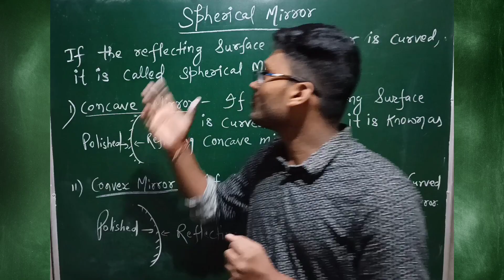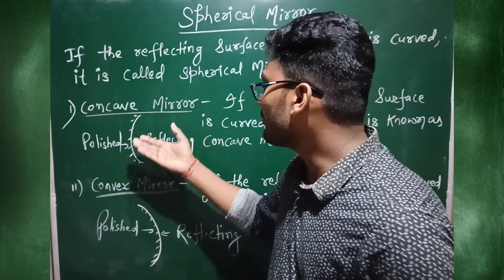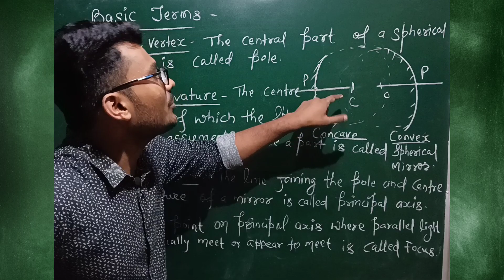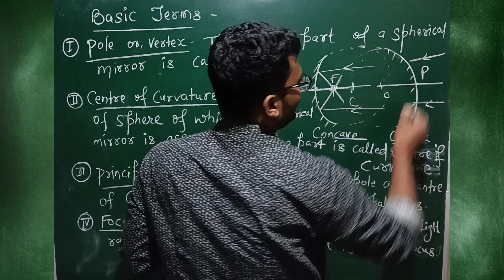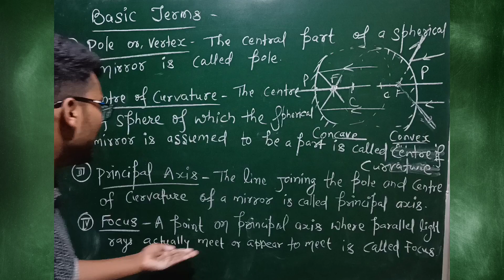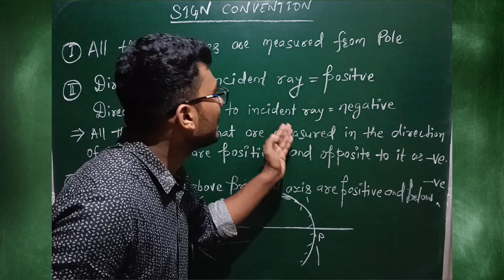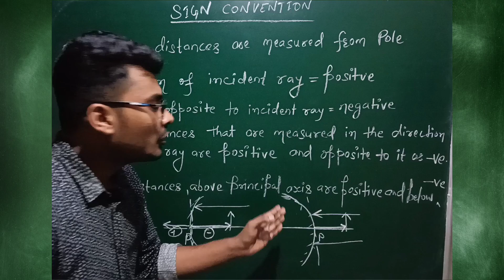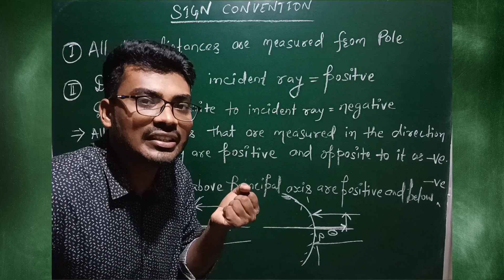SPHERICAL MIRROR | BASIC TERMS | SIGN CONVENTION | CLASS 10 | LECTURE 5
In this video, you will be able to understand about the basic terms of spherical mirror and sign convention. Enjoy!

ABOUT MY CHANNEL:
Hi! I’m Ayush Verma. On my channel, you will find Education Related Videos. I love sharing videos of different topics from your books of physics, chemistry or mathematics with you guys as I experience them myself.

Feel free to add me on Instagram: ayushverma15